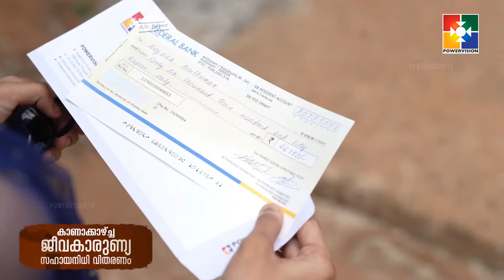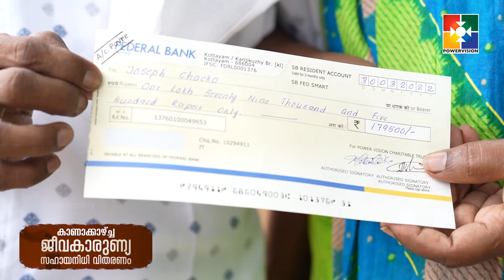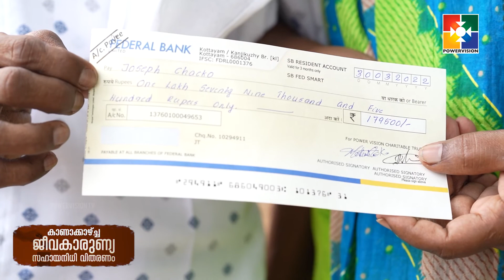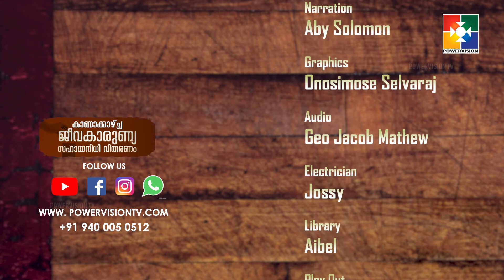കാണാക്കാഴ്ച്ച ജീവകാരുണ്യ സഹായനിധി വിതരണം || POWERVISION TV